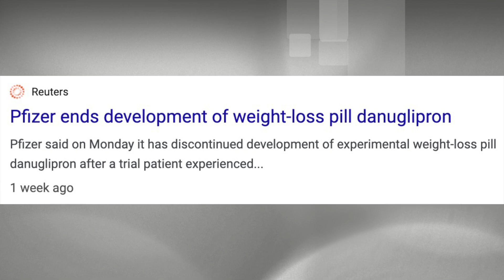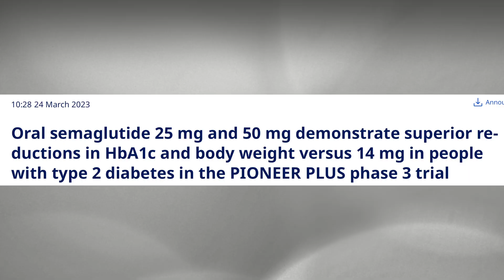Update on an ORAL MED for obesity and diabetes!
Dr Christy explains the latest data on orforglipron and compares it to the other GLP-1 meds like Ozempic, Wegovy, Zepbound and Mounjaro.